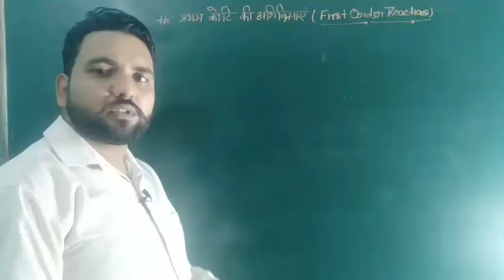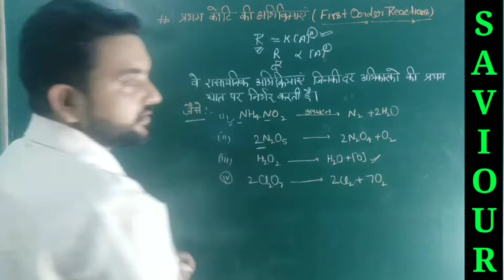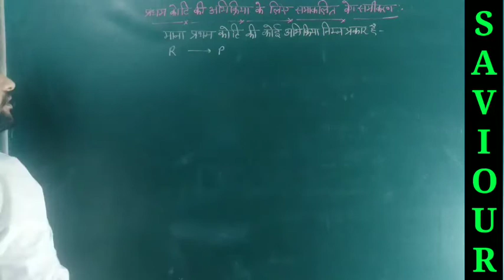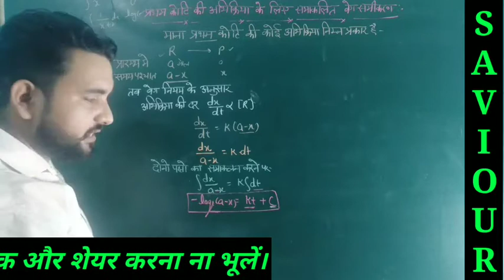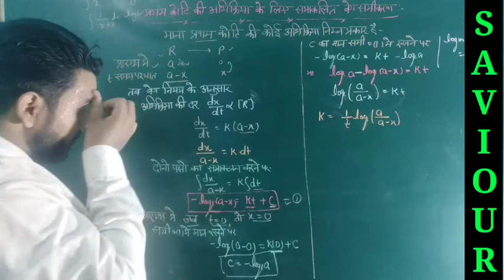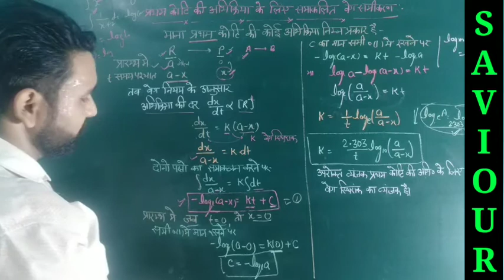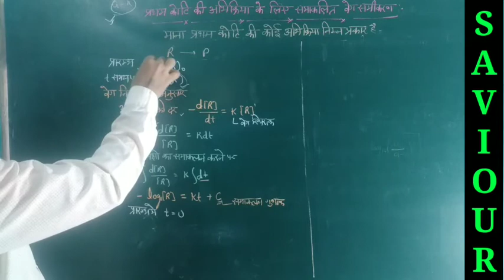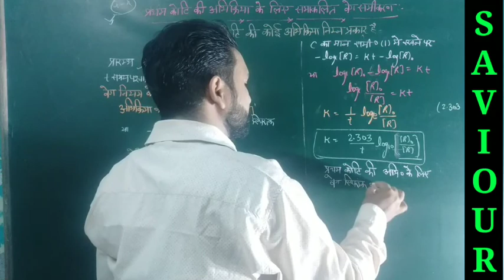First Order reaction। Integrated Rate Equation।chemical kinetics। Class 12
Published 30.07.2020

A great plateform for learners.

To join WhatsApp your name and city
Also watch.
All name Reaction CLASS -12 Chemistry...

Solid State Unit-1 Class 12 Chemistry.

Solution Unit-2 Class 12 Chemistry.

Unit -10 Class 12 Chemistry

Time and Work Comptetive Maths.

रासायनिक सूत्र बनाना सीखे.

रासायनिक अभिक्रिया व उनके प्रकार chemical reaction & types of chemical reactions and its Compound.